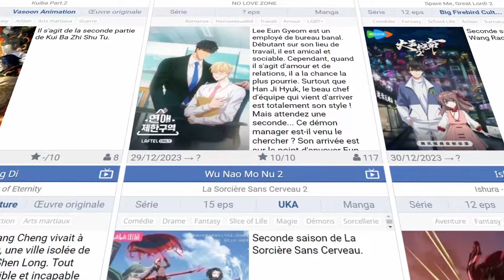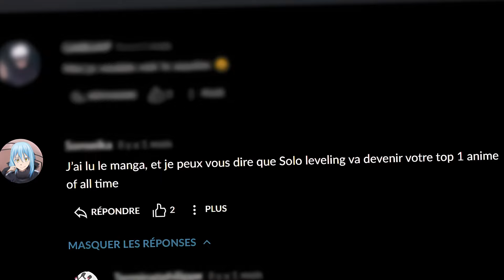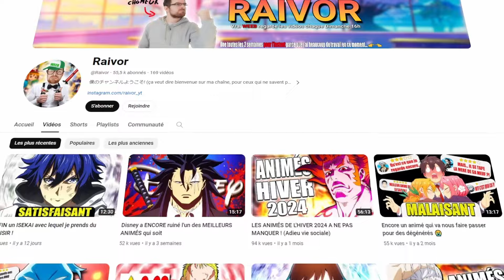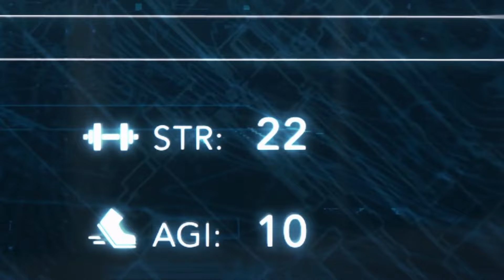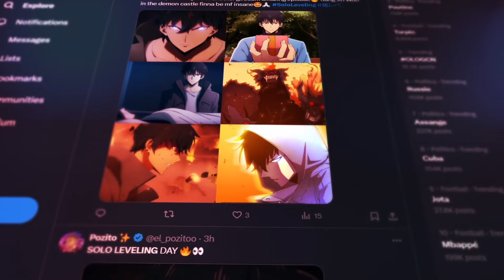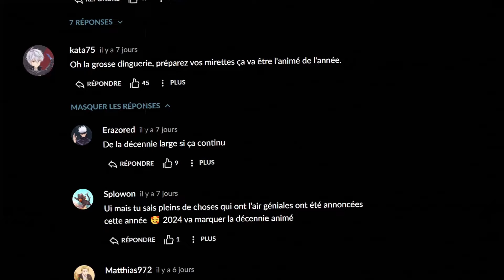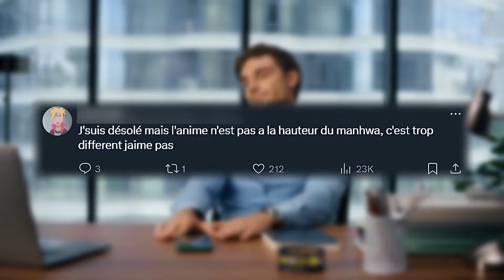Solo Leveling est EXCELLENT, mais faut pas abuser non plus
Hello !
Aujourd'hui on parle de l'animé que tout le monde attendait depuis maintenant trèèès longtemps : Solo Leveling !
Honnêtement, à la base j'avais pas prévu d'en parler, mais en vrai, après seulement 6 épisodes je me suis retrouvé complètement accro... Solo leveling c'est une oeuvre qui est tellement satisfaisante à regarder que tu peux pas décrocher une fois que t'es pris dedans...

[SOMMAIRE]
00:00 Intro
01:53 Présentation
05:21 Pourquoi j'aime tant solo leveling
08:46 Jin Woo est l'élément clé de l'anime
10:21 Par contre vous abusez un peu trop
12:33 Merci A1 Pictures
13:42 Merci aurevoir

L’utilisation d’œuvres existantes pour la création de parodies ou d’imitations analogues est licite (art.11 III LDA). La satire est définie comme une représentation burlesque à but critique. La parodie est une forme de satire qui conserve la forme de l’œuvre originale mais sans en modifier le contenu. Par ailleurs, la parodie est un type spécial d’œuvres de seconde main. L’œuvre originale doit dès lors pouvoir être reconnue tout en étant traitée de façon humoristique. De plus la vidéo est en adéquation avec l'article L122-5 du Code de la propriété intellectuelle.